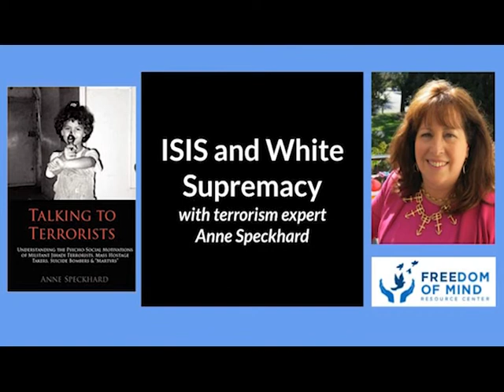Terrorism expert Anne Speckhard on ISIS and White Supremacy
Anne Speckhard is an Adjunct Associate Professor of Psychiatry at Georgetown University's Medical School in Washington D.C. Her research focuses on developing counter-terrorism initiatives and understanding the motivations of terrorists. In this talk, we discuss what ISIS members and white supremacists have in common and how effective counterterrorism efforts use psychology.